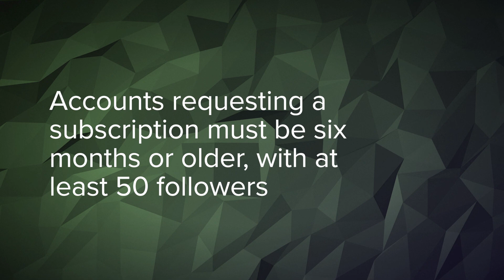$2000 Pentesterlab Giveaway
I'm doing a giveaway to celebrate hitting 10,000 followers on Twitter! for your chance at winning one month pentesterlab access.